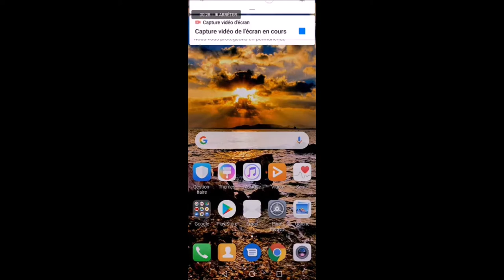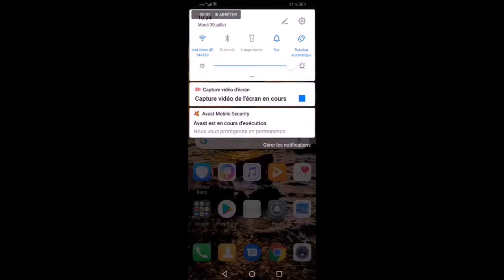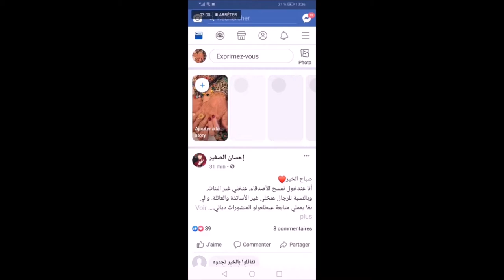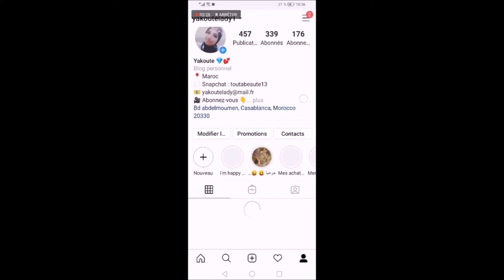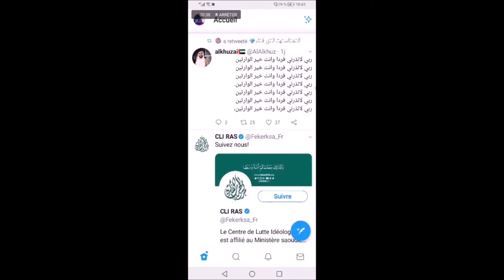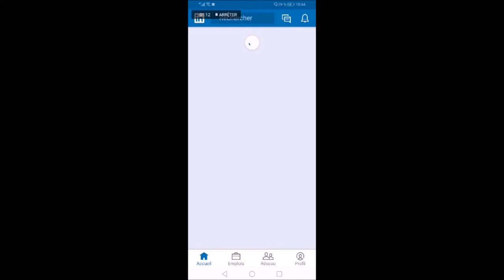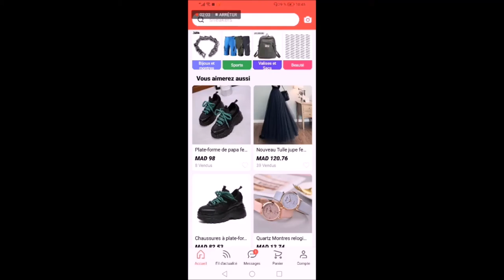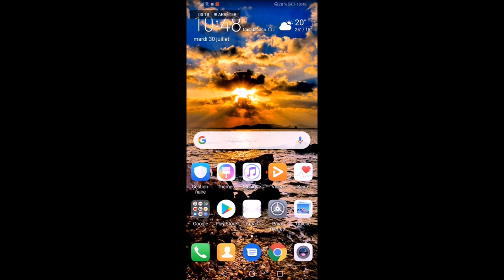📌 What's On My Phone? #2 ♡ 💋 ♡ ماذا يوجد على هاتفي؟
Prix d'achat : 2700,00 dh